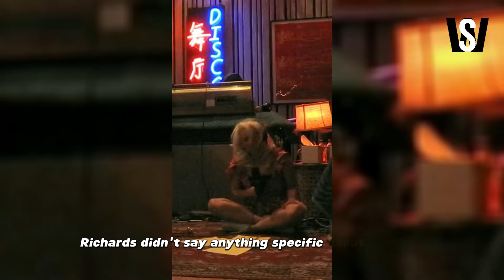Keith Richards Called a Specific Song as "Anti-Rolling Stones"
Famous Rolling Stones guitarist Keith Richards recently made music fans curious when he called one of their songs "anti-Rolling Stones." Within the music community, this statement by Richards has sparked extensive curiosity and conjecture.

In an exclusive interview with a major music publication, Richards made some interesting comments regarding a song he called "anti-Rolling Stones." Richards didn't say anything specific about the song, but he did signal that it was interesting to him because it was so different from the Rolling Stones' usual sound.